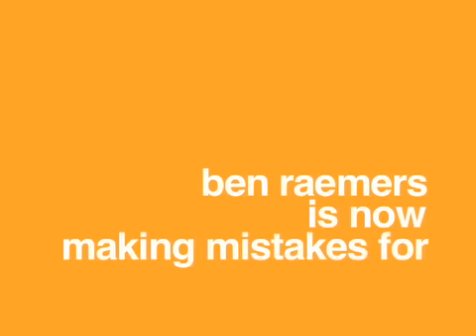Ben Raemers enjoi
Ben Raemers on enjoi. to see how Ben is way cooler than Americans.